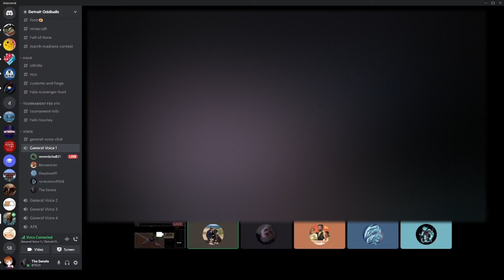how i eat my hotdogs